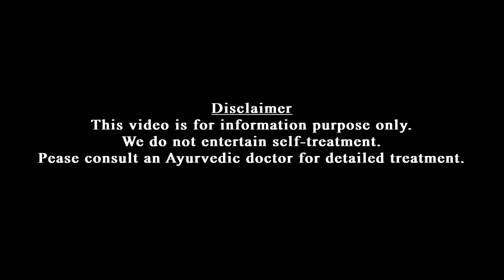Herbal power | skin diseases | ത്വക്ക് രോഗങ്ങൾ, ചൊറിച്ചിൽ എന്നിവയ്ക്ക് | Dr Jaquline Mathews BAMS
ചൂട് കുരു, ത്വക്ക് രോഗങ്ങൾ, ചൊറിച്ചിൽ തുടങ്ങിയ ത്വക്ക് സംബന്ധമായ എല്ലാ പ്രശ്നങ്ങൾക്കും ഫലപ്രദമായ ഹെർബൽ പൗഡറുകൾ പരിചയപ്പെടാം .